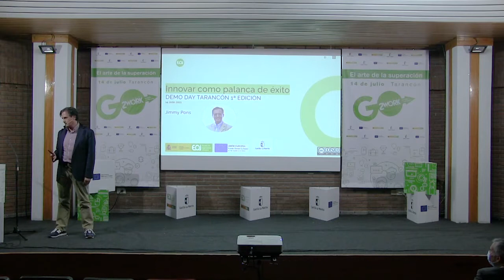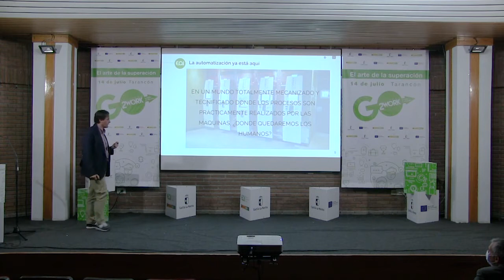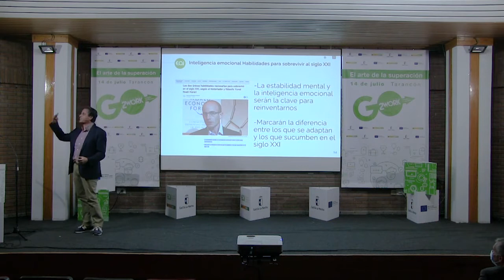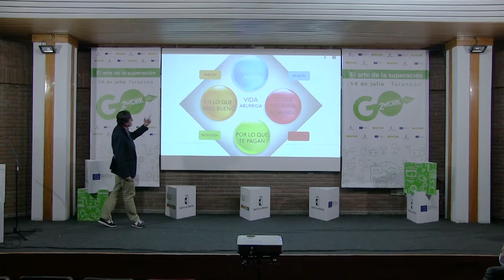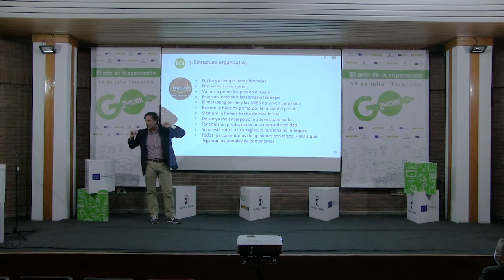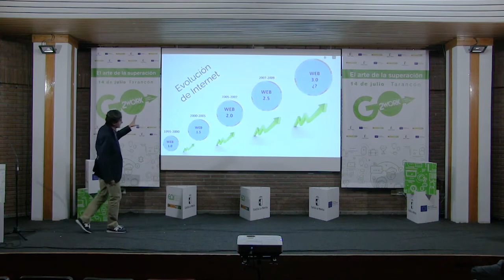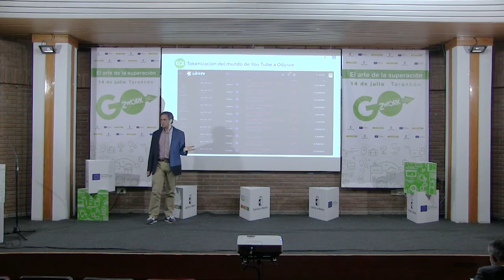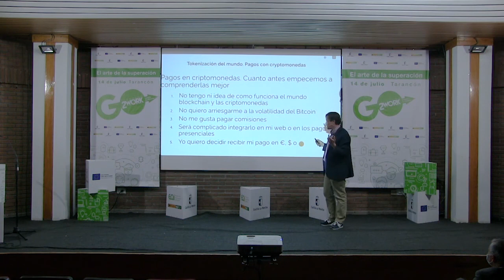Conferencia Innovación Jimmy Pons Demoday Tarancón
Tuve la oportunidad de dar una master class en el Demoday de EOI en Tarancón, Castilla La Mancha. Donde pude hablar de mi experiencia como emprendedor y sobre como innovar en la empresa, desde una visión práctica y fácilmente aplicable. Ya no basta un producto de calidad, hay que integrar en el ADN de las empresas la innovación. También hable de los cambios que están surgiendo en internet especialmente lo que se está denominando la tokenización del mundo o la web 3.0